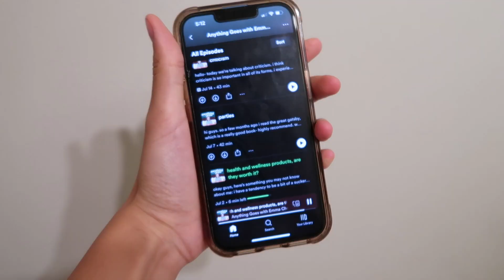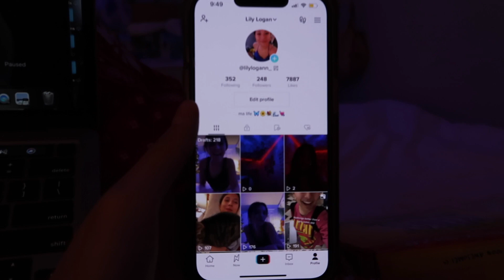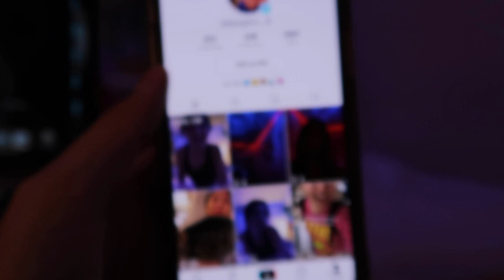SELF CARE VLOG: shower, skin care, relaxing, & more!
Here is a lil self care vlog, I hope you guys are doing good, make sure to prioritize yourself! SELF CARE IS PRODUCTIVE!

vsco: lilyylogann

if you see this comment:  vlogmas video ideas